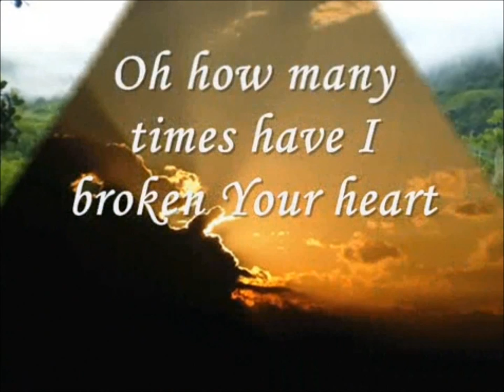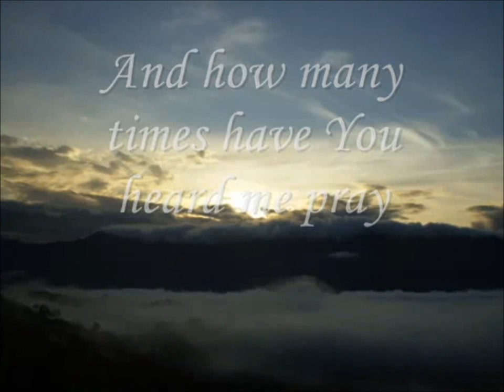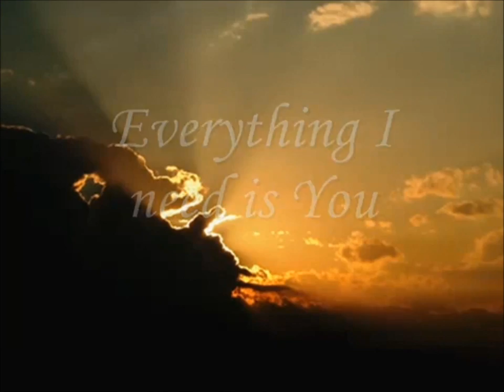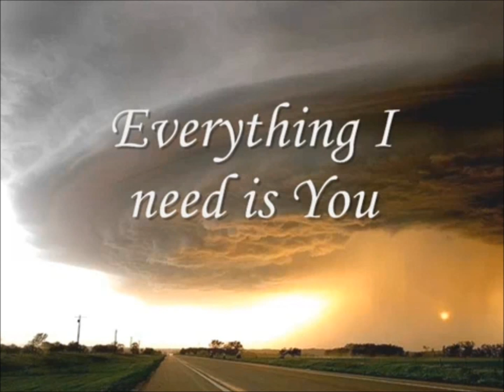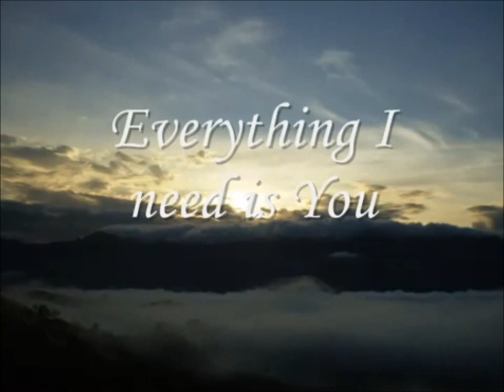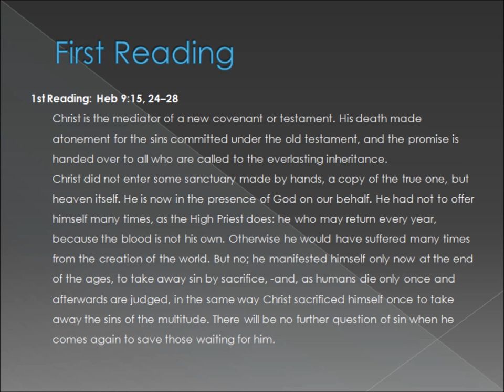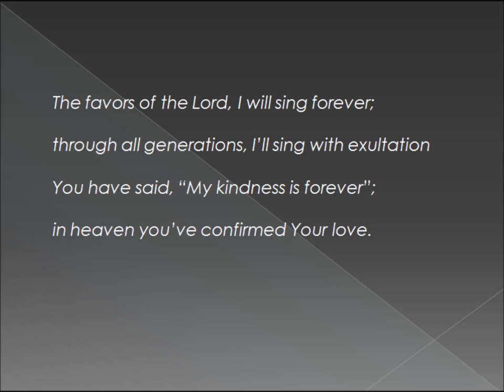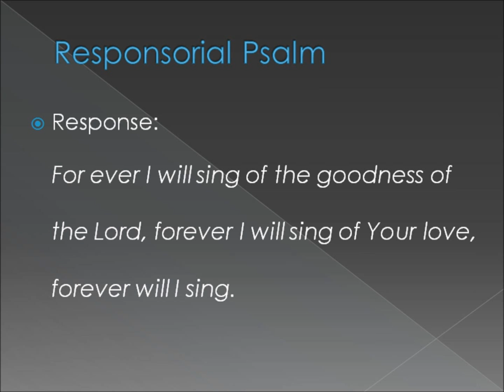Paraliturgy (Part 1)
This is an activity for our Christian Living class which is recorded as a quiz. By Sto. Niño de Tondo Group in III- St. Pius V of Dominican School Manila.